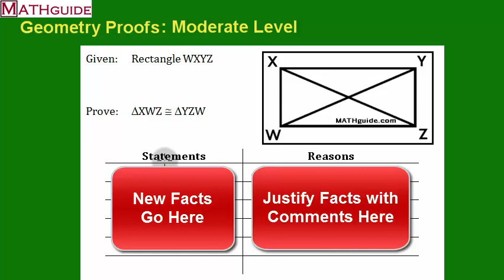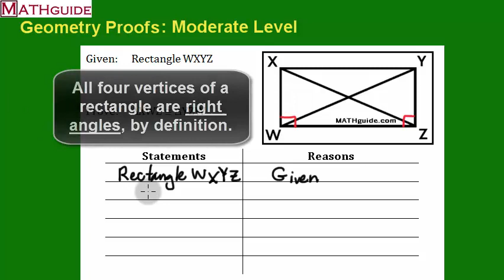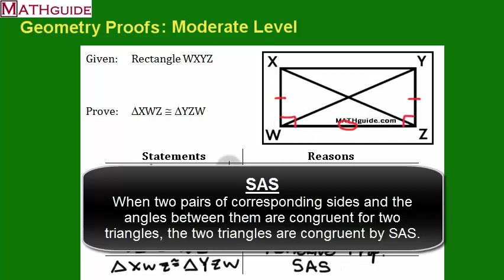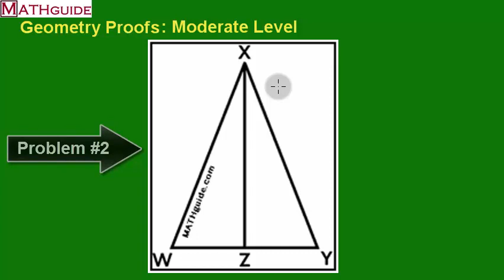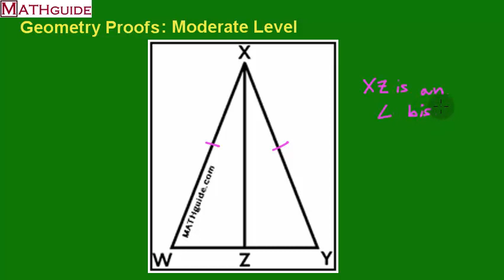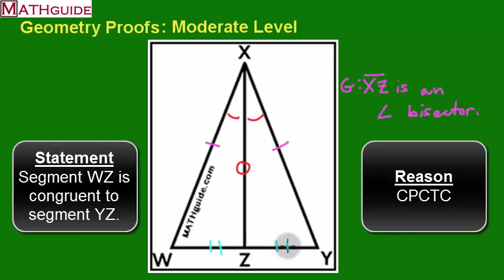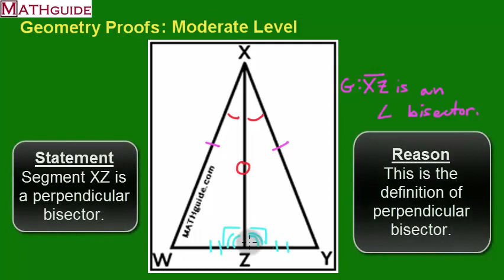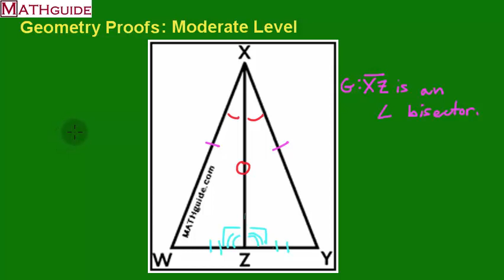Geometry Proofs: Moderate Level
This MATHguide video will explain how to create moderate level proofs, like use more than three statements in a proof, prove triangles congruent, and show the flow of logic necessary for doing harder level proofs.